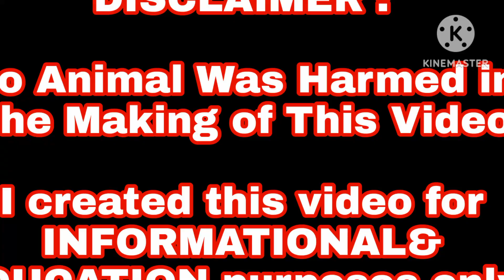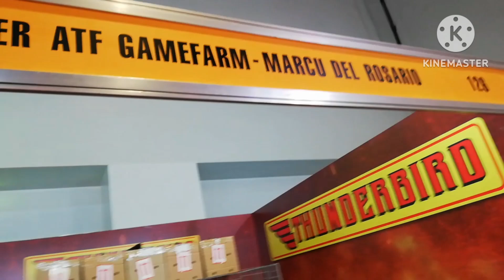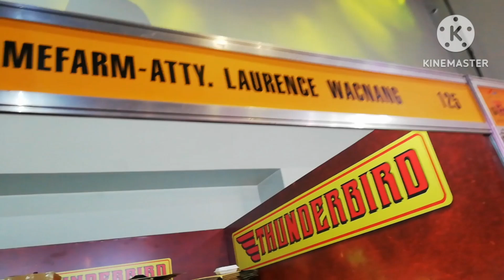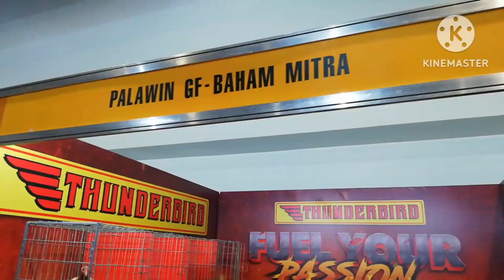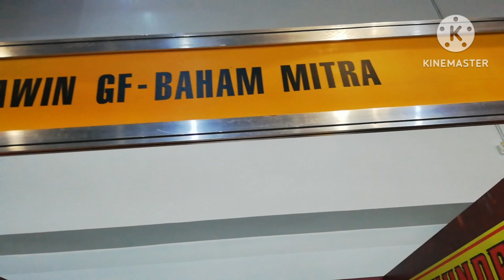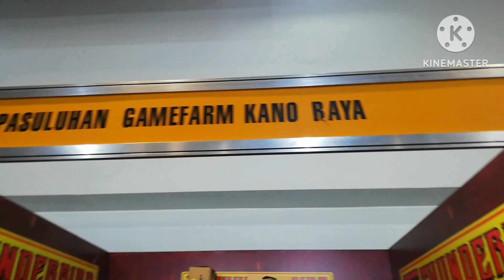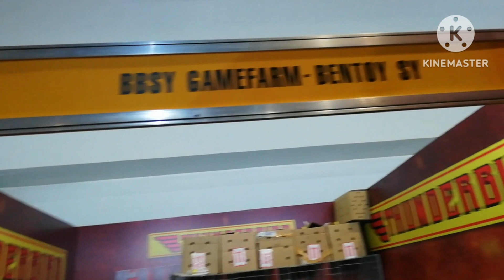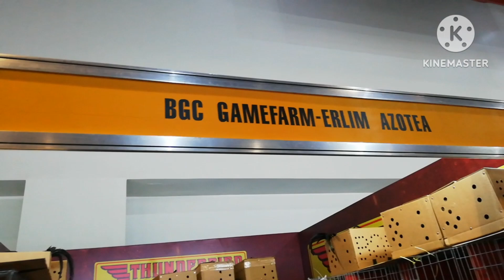Exhibitor at Halaga ng dala sa Figba Fiestag 2023